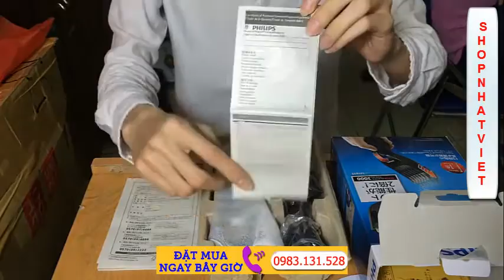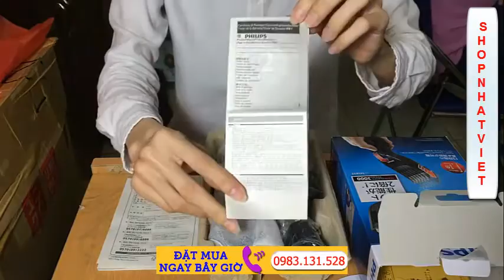Tông đơ cắt tóc, tong do cat toc giá tốt nhất Tông đơ cắt tóc Nhật Bản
Tông Đơ Cắt Tóc Philips HC3418 Êm Nhẹ Bảo Hành Toàn Cầu 2 Năm Tông đơ cắt tóc Philips HC3418 bảo hành toàn cầu 2 năm. Với thiết kế nhỏ gọn an toàn tuyệt đối chạy pin sạc tiện dụng bạn có thể thoải mái vui chơi, du lịch, đi picnic. Sản phẩm có thể dùng được cho cả người lớn lẫn trẻ nhỏ, rất là tiện lợi.

Tông đơ cắt tóc Philíps HC3418 được biết đến là một sản phẩm cắt tóc chuyên dụng, được rất nhiều nhà tạo mẫu tóc chuyên nghiệp tin dùng. Nó là sự lựa chọn tối ưu, được những người sử dụng tại các website bán hàng tại Nhật Bản Amazon.co.jp đánh giá rất cao. Ưu điểm vượt trội của Tong Do Cat Toc Philips HC3418

- Sản phẩm có tay cầm và nút điều khiển thuận tiện giúp bạn có thể linh động trong việc cắt tóc.

- Công nghệ DualCut sẽ giúp bạn cắt nhanh và chính xác. Lưới thép không gỉ và lược chải có 13 nấc điều chỉnh sẽ khiến bạn sử dụng rất thuận thiện.

- Hệ thống lưỡi cắt có cạnh sắc hai bên, giúp bạn cắt chính xác và nhanh hơn, gọn hơn, cả những sợi tóc phía trước và phía sau lưỡi cắt.